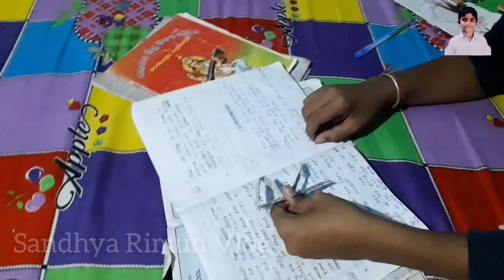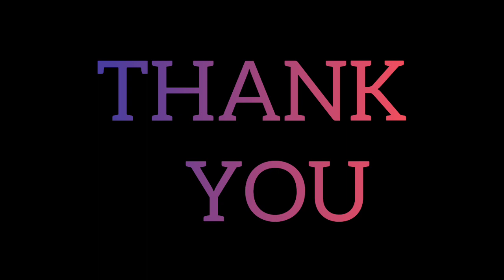ଆମ ଘର ପାଖରେ ରାଧାକୃଷ୍ଣ ଠାକୁର ହେଇଛନ୍ତି/ଛୁଆ ମାନେ କ'ଣ କହୁଛନ୍ତି 🥰/Sandhya Rimun Vlog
Sandhya Rimun Vlog